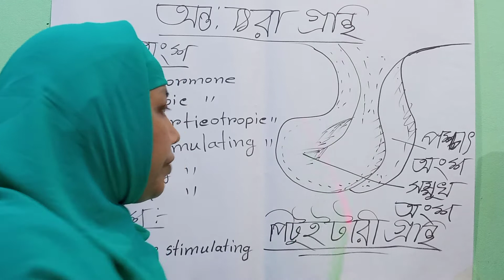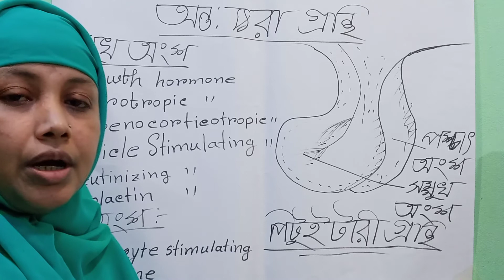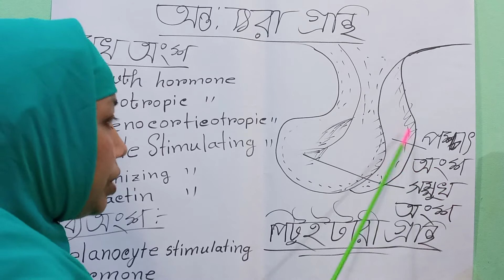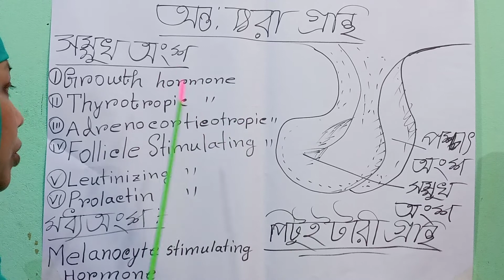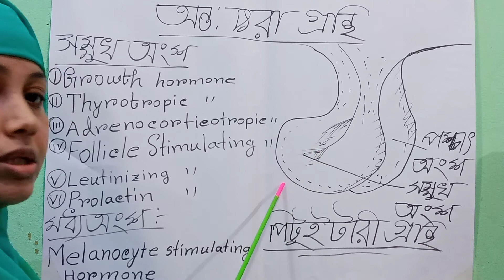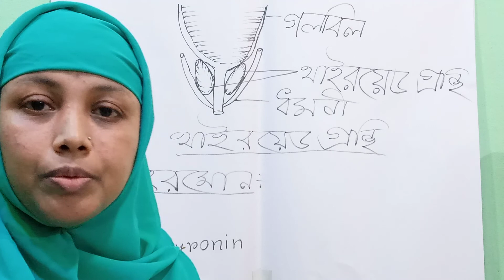Merina pervin,psychology _1st paper